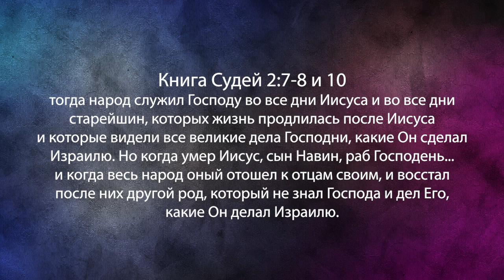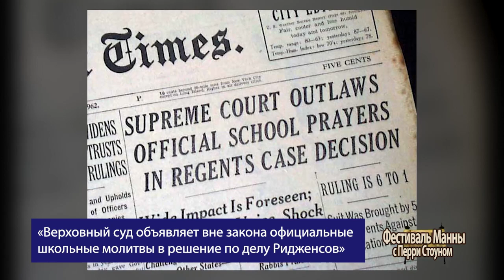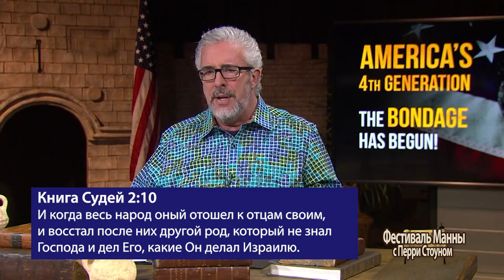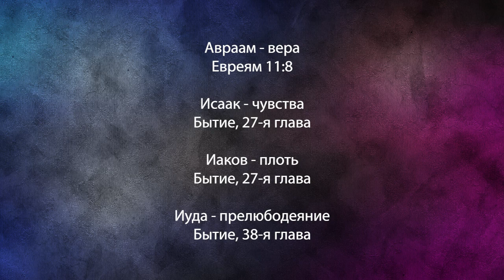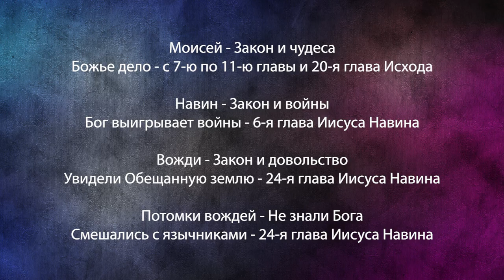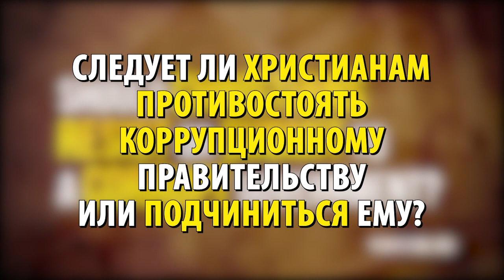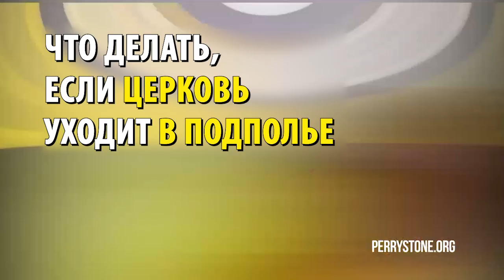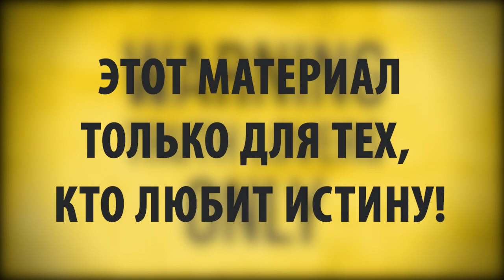ЧЕТВЁРТОЕ ПОКОЛЕНИЕ АМЕРИКИ. НАЧАЛО РАБСТВА. «Фестиваль Манны» (1083)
В это программе пастор Перри Стоун расскажет о четвёртом поколении, не знавшем Господа и Его дел для Израиля. Оно похоже на четвертое поколение американцев. Этому поколению предстоит сделать выбор между прорывом и рабством. Сегодня Соединенные Штаты превратились в Разобщённые Штаты.

Когда мы видим в Библии или в истории пятое поколение, то перед ним возникает выбор. Выбор жить в свободе или в рабстве. Сейчас американское общество находится в периоде между четвёртым и пятым поколением. США предстоит принять решение. Будут ли люди марионетками в руках своего хозяина? Будут ли бороться за свободу, которую знают 160 лет согласно этому исчислению?